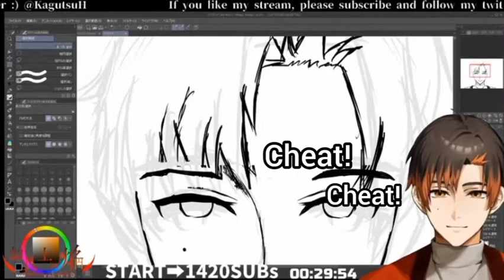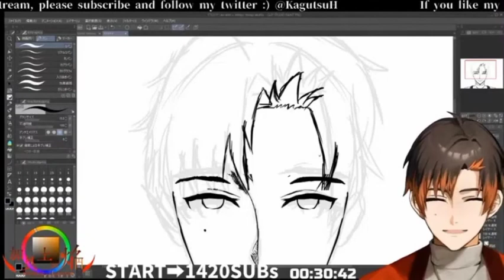Kagutsu Homura's Promise for 5K Subscribers is...?!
hello! today while i'm working on another TL i came across Kagutsu Homura, an indie vtuber! He's a sweet guy and works very hard. His english is also good so you'll have no problem interacting with him haha, he's a also a fun guy. See his twitter @KagutsuH ! I'll also TL my favorite indies too when i have the free time because they are all so lovely!